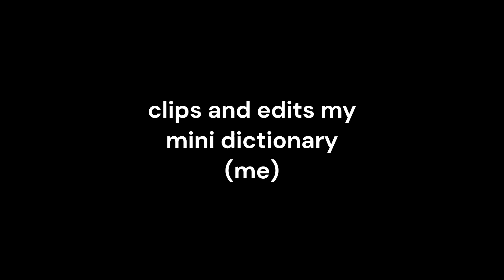My Ordinary Life | The Best Roblox Bedwars Montage 🔥🔥🔥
THis is my best montage (so far)

pls like and sub for more awsome vids like this one